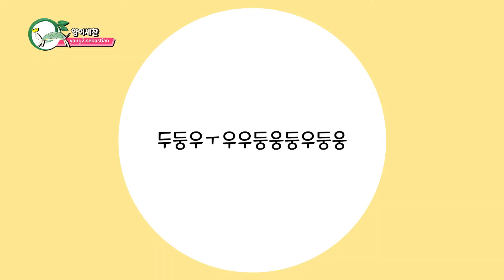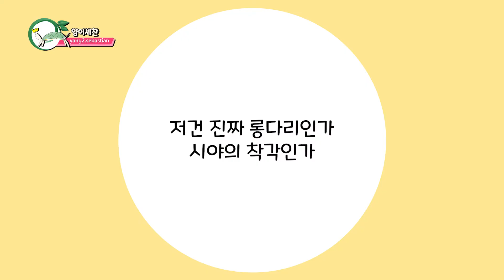[거북이 브이로그] 천재 거북이 세찬이의 브이로그!!! / [ENG Sub] Genius Turtle Sebastian's V-log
이름 부르면 달려오는 세찬이의 두번째 브이로그 입니다!
It's the Sechan's second v-log. He comes when I call his name. :)

※ 유튜브 밖에서도 세찬이를 만나고 싶다면? ※

이사님, 팀장대리사원 나부랭이 물생활 초보들의 거북이 키우기!
물생활에 대해서 잘 모르는 게 많아요. 알려주시면 세바스찬이 지구별에 놀러와있는 동안 행복하게 있을 수 있도록 열심히 해줄게요!

取締役, 課長、係長、社員の端くれのアクアリウム初心者たちの亀飼育!
アクアリウムについてまだまだ知らない事だらけです。
足りないところを教えてもらえたらセバスチャンが地球星にいる間は幸せでいられるように頑張ります!

Office employees, manager, and the director raising a baby turtle together! We are learning about this aquatic lifestyle. Any tips to help our little guy, Sebastian, live a happy life on this planet will be greatly appreciated!